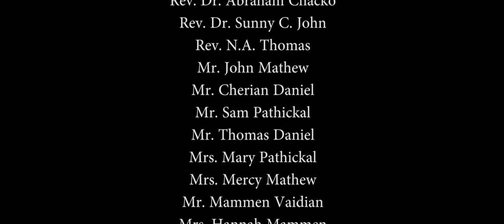25 Years of God's Faithfulness (STECI Philadelphia)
"25 Years of God's Faithfulness" is a 20 minute documentary about St. Thomas Evangelical Church of India Philadelphia Parish.

Directed By : Dr. Biny Joseph

Produced By : Icon Photography

Camera By
Georgie Jacob
Joel Varghese

Edited By
Georgie Jacob